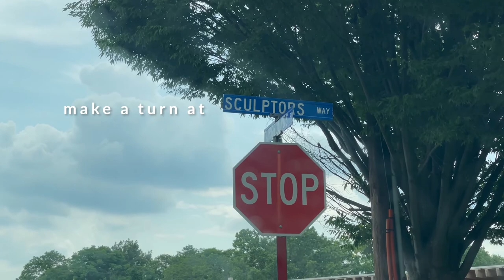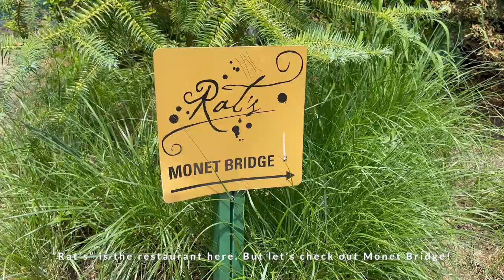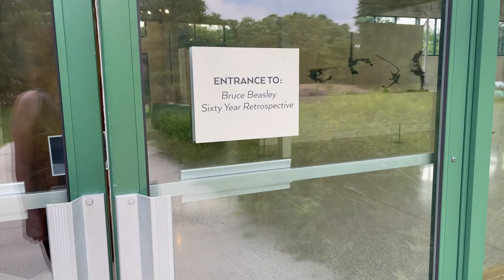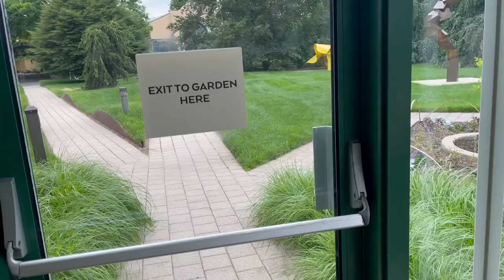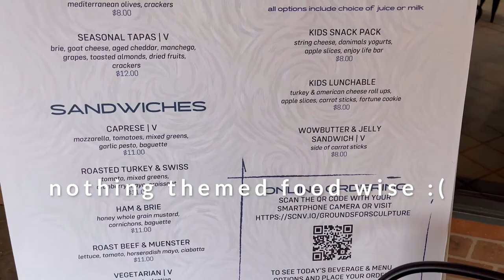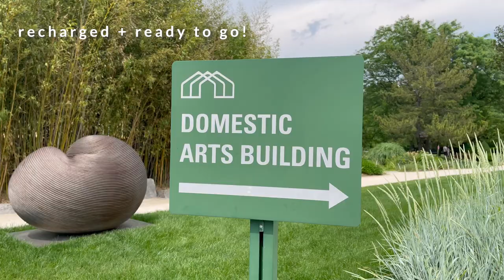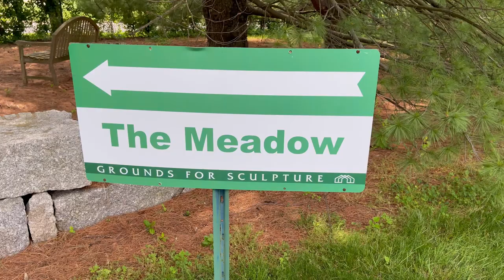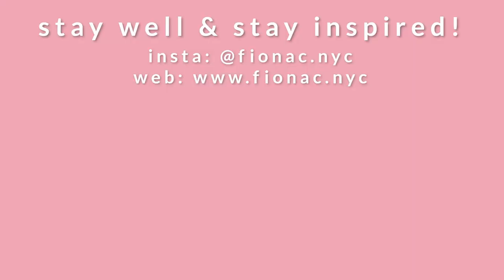★ ART ADVENTURE: Grounds for Sculpture ★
I spent an afternoon at the outdoor sculpture park called Grounds for Sculpture in Hamilton, New Jersey. The grounds are huge and so many artworks on display, I barely made it in the heat ;) lol If you are thinking of a day trip outside NYC, this may be a fun idea for you. You could bring a little picnic or visit the Van Gogh cafe like I did :) Hope you enjoy all the art!